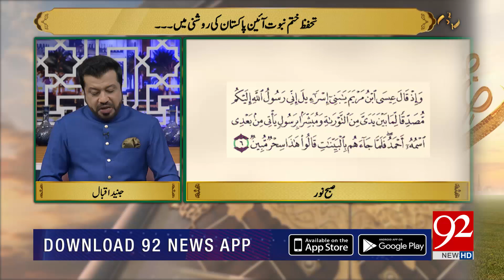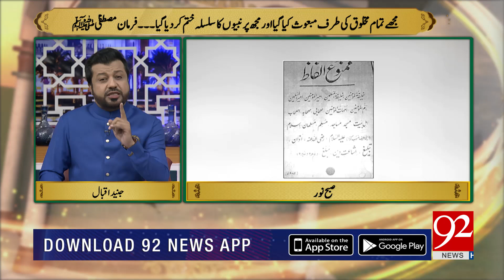SUBH-E-Noor | Tahafuz Khatam-e-Nabuwat Aaien Pakistan ki Roshni Mein | 07 September 2022 | 92NewsHD